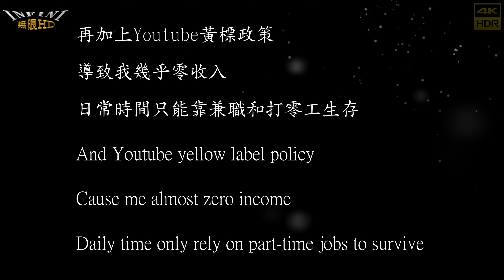【無限HD】2022 刺客方舟 刺青展 Baby Queens 10(8K 60p)【大港新聞】TATTOO ARK EXPO